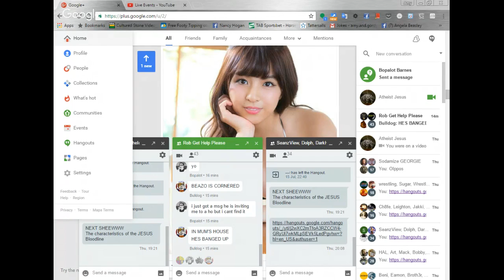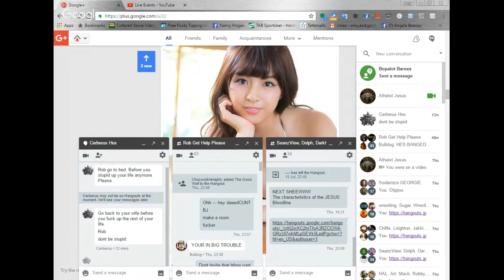FAMILY FAREWELL i am a good and lone wolf love yOUSE ALL hoomanity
atheism humanism empiricism From the Rob Beasley archives.

Please, enjoy! Thank you for your support. You are my inspiration. Thank you for your support. You are my inspiration.
Thank you for your support. You are my inspiration.